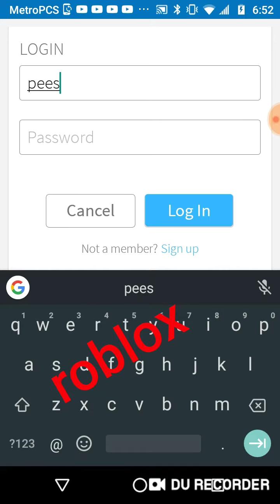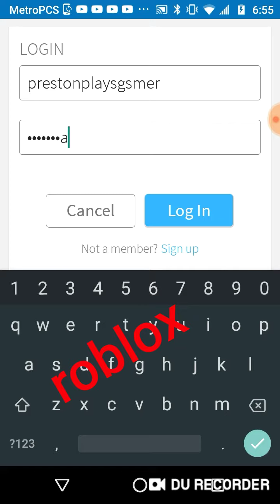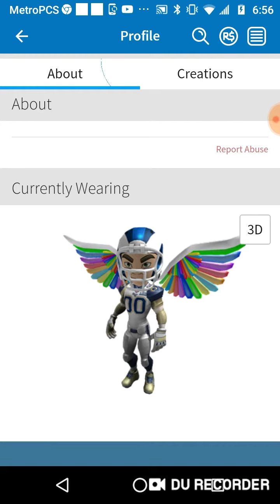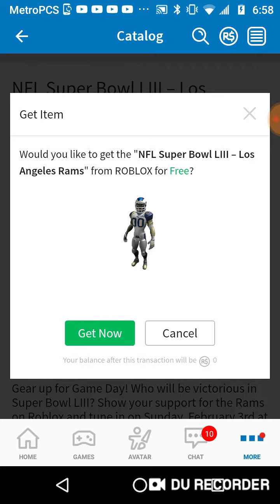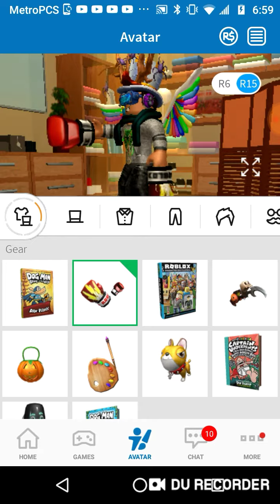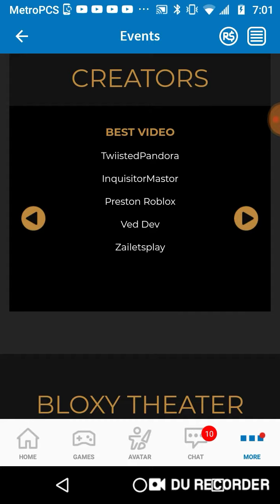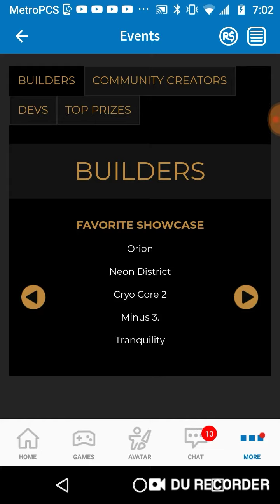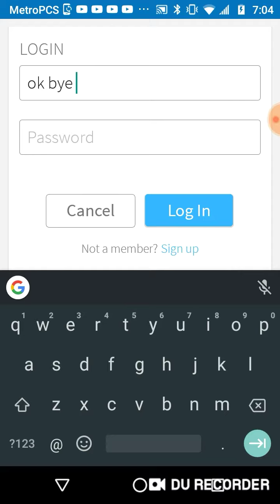Roblox give away